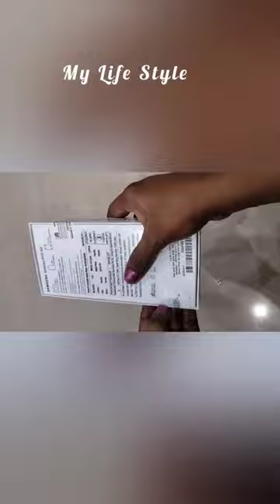Samsung galaxy M33 | short | unboxing | My Life Style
Welcome to My Life Style